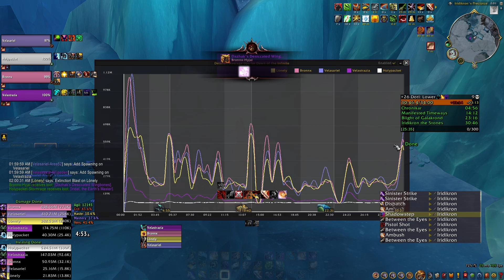Fort/Volc/Spite | Outlaw rogue | +26 Dawn of The Infinite Fall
Addon list
NameplateSCT (Text combat numbers)
Bartender4 (A little cleaner action bars)
Onmicd (Interrupt and other cooldown tracker of your party members)
Details (For DPS/HPS and other important information)
Details (Ability tracker, right side of the video)
BigWigs/LittleWigs (Mechanic alerts)
DBM (Same as Bigwigs)
Plater (custom nameplates)
Shadowed Unit Frames (Custom Party member / Raid frames)
Quartz 3 (Enemy's cast bar tracker)